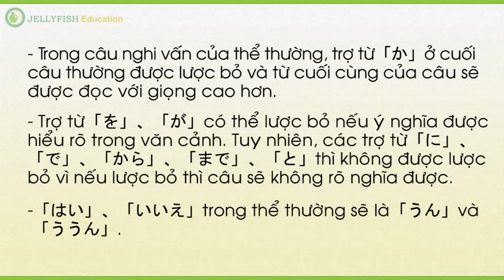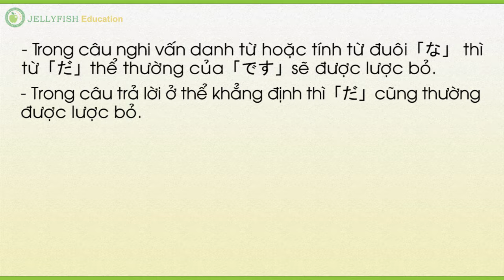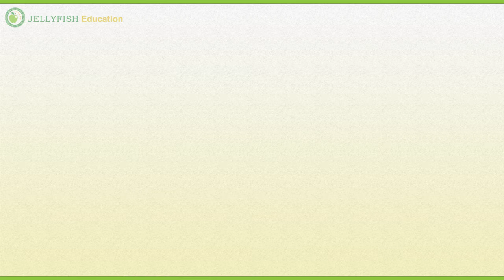Học Tiếng Nhật Online | Full 50 Bài | Bài 20 - 3/3 | JEVN